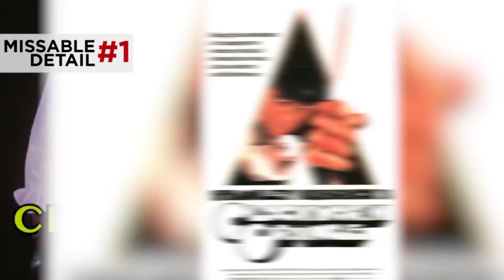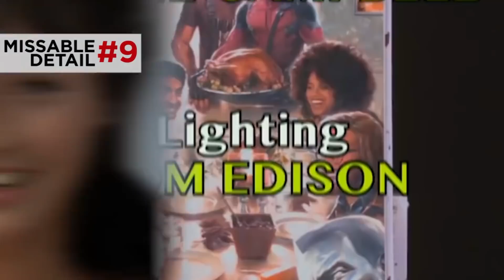დამალული მინიშნებები დედპული 2-ის თრეილერებში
დამალული მინიშნებები დედპულის თრეილერებში